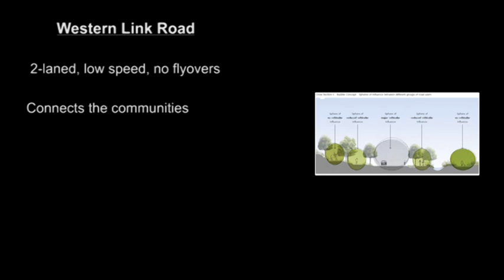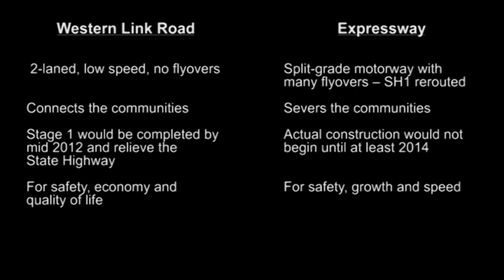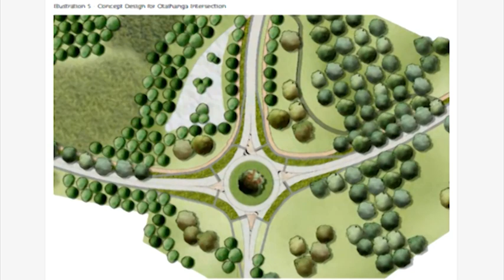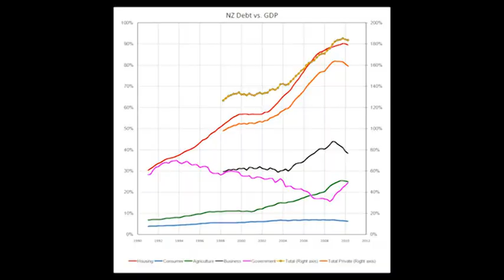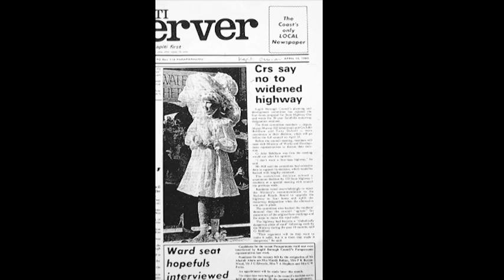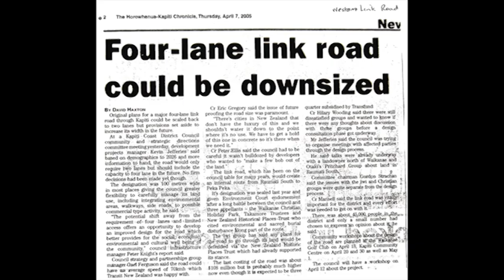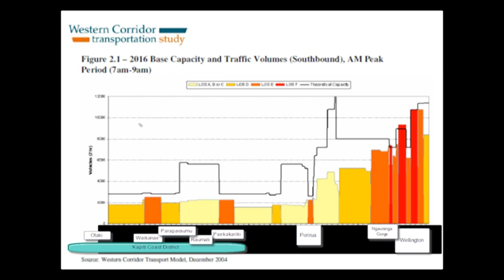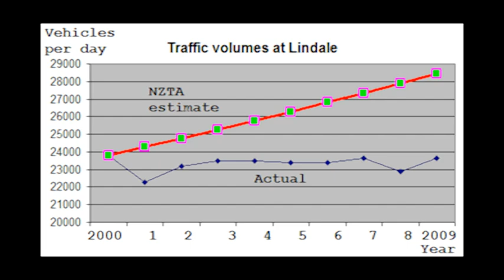Through The Heart part three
Kapiti Distressway: Kapiti Roading 101; expressway versus Western Link Road; severance and connectivity issues; community outrage; MP Steven Joyce and NZ Transport Agency (NZTA) manipulation and tricks; historical matters; Mayor Jenny Rowan's perspective; traffic volume facts; Steve Joyce claiming 'money is not a problem'